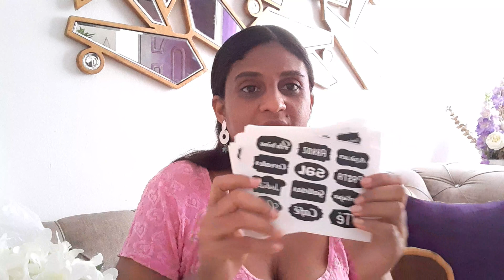Video de compras/ Decoraciones para Verano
Hola chicos y chicas en el día de hoy les  traigo  un video de compras, espero que les guste y me a acompañen hasta el final. son pocas cosas y son cosas económicas.